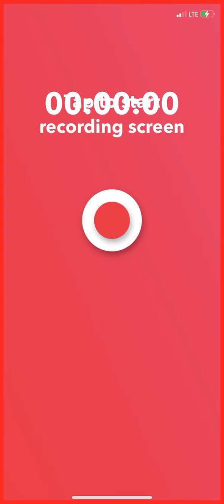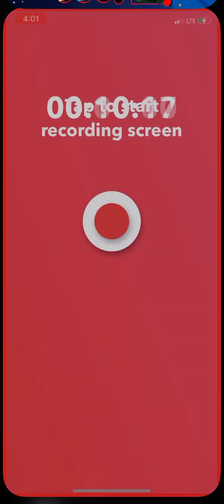escaping prison on roblox 😂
I love y’all, god bless ♥️